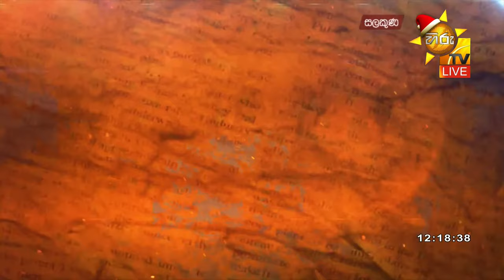Hiru TV Salakuna Live | Sunil Handunnetti| Episode 413 | 2023-12-11 | Hiru News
Hiru TV Salakuna Live | Sunil Handunnetti
| Episode 413 | 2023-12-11 | Hiru News

"සලකුණ"
ජාතික ජන බලවේගයේ
ජාතික විධායක සභික
සුනිල් හදුන්නෙත්ති
සමඟින්,